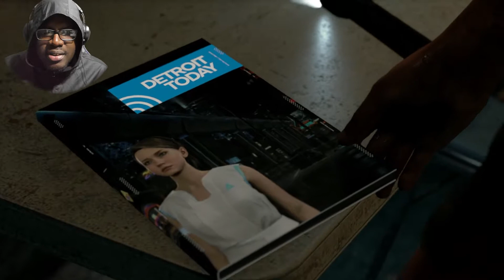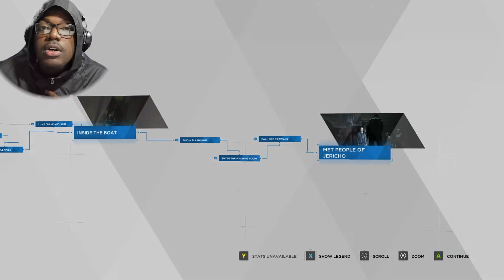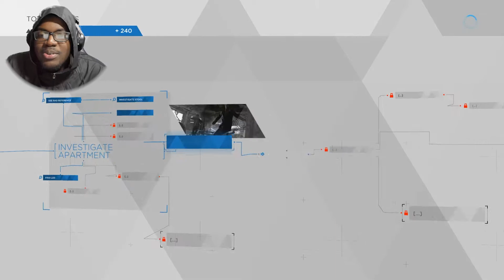Detroit Become Human | THE MEANING OF RA9 AND JERICHO REVEALED!!!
Detroit Become Human is a interactive thriller we will be playing in 2021 in this episode we will be focused on Connor and Markus Hunting for Jericho as they traverse their new lives to eliminate all the deviants trying to become human BUT IN THIS EPISODE HE RUNS INTO A WALL I CANT BELIEVE THE OUTCOME...